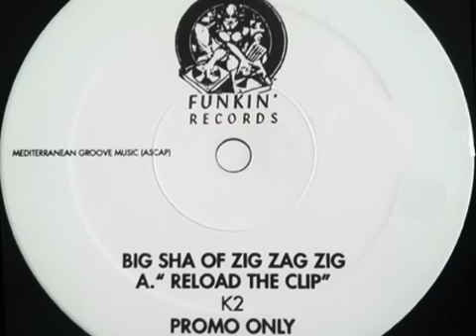Big Sha of Zig Zag Zig - Reload The Clip (Original)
Reload The Clip PROMO (1995)

Produced by Mista Sinista of The X-Men?